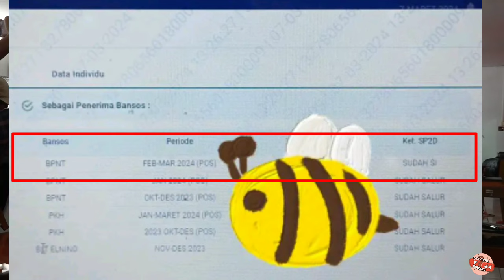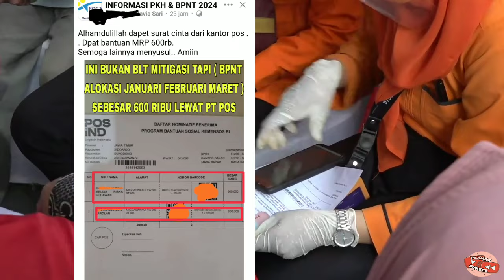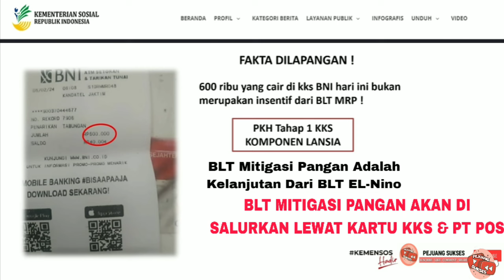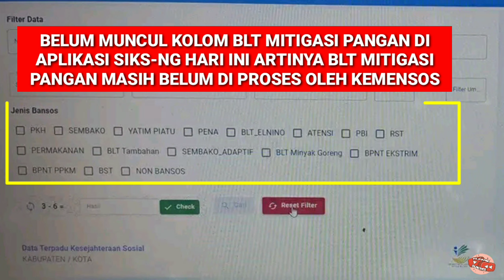BLT MITIGASI SUDAH TERBIT DI SIKS-NG & PKH TAHAP 2 SUDAH TERBIT STATUS REKENING PENERIMA ?BENARKAH ?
BLT Mitigasi Resiko Pangan Cair Sebelum Idhul Fitri 2024